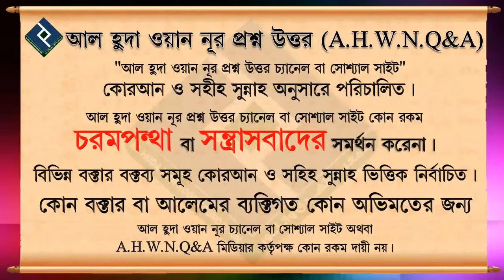কোথায় কোথায় ইহসানের প্রয়োগ করবো┇৬৫ নং┇শায়েখ আব্দুল আল বাকী